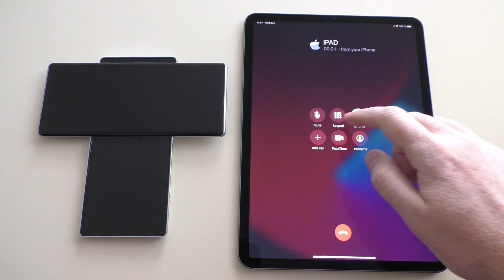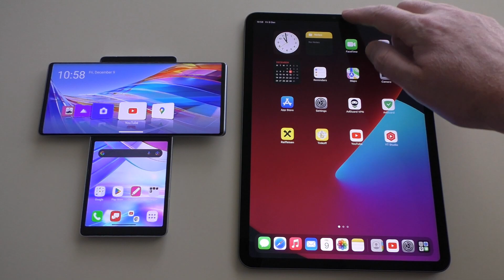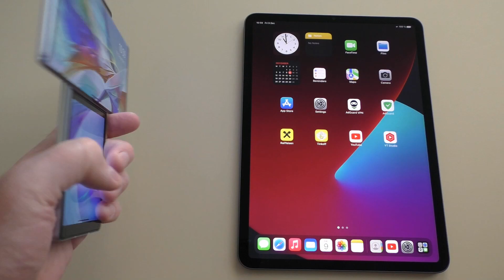LG Wing vs iPad Pro 11 (2021) Incoming Call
LG Wing vs Apple iPad Pro 11 (2021) Incoming Call